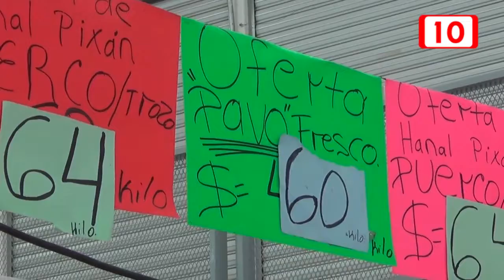134849 Aún no repunta la venta de pavos en el mercado